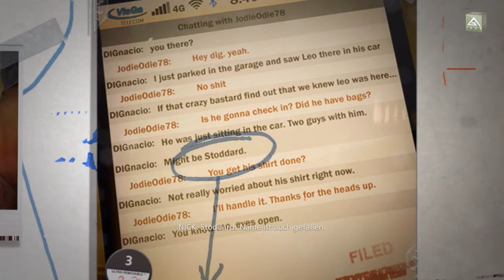Let´s Play Battlefield Hardline - part 11 [German/HD/Blind]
In Battlefield Hardline (BFH) spielen den jungen Polizist Nicolas Mendoza. Er arbeitet im Drogendezernat von Miami. Es tobt ein Krieg unter den Drogenbanden, irgendjemand im Dezernat steckt als Drahtzieher mittendrin. Wer der Drahtzieher ist, wie wir ihn entlarven und was noch alles passiert erfahrt ihr in den Videos.